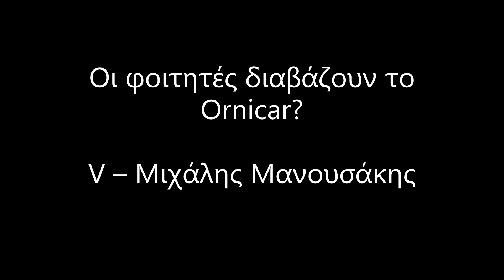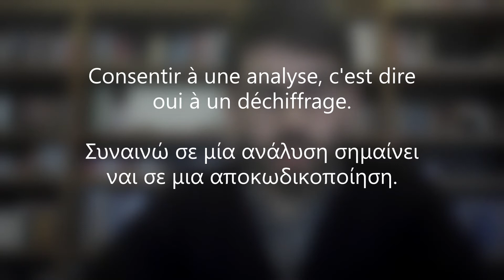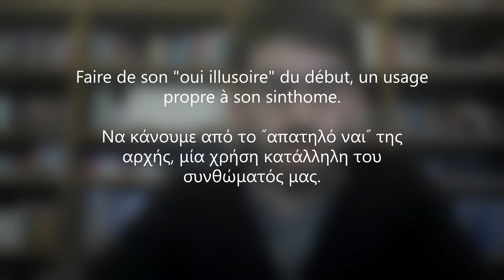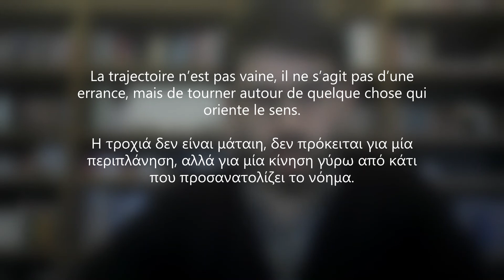Les étudiants lisent Ornicar ? - Mihalis Manoussakis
Présenté par Alexandre Gouthière